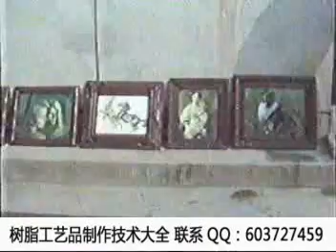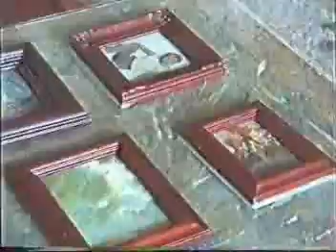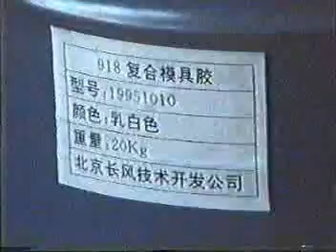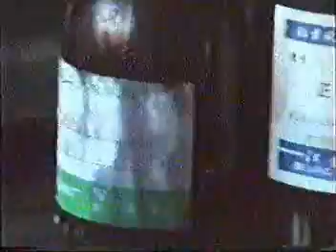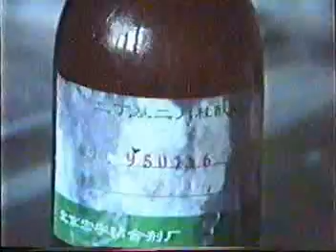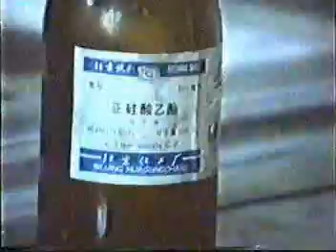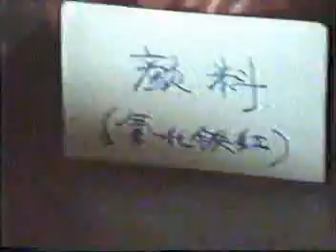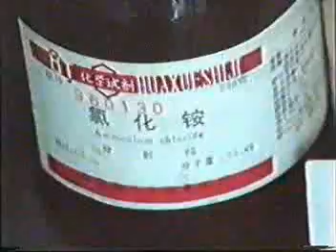树脂工艺品制作技术雕花镜像框快速成型工艺